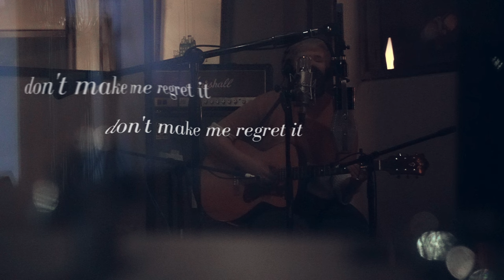Adult Mom - "Regret It" (Lyric Video)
East For Winter: The Making of Berlin

"Regret It" by Adult Mom from the album 'Driver', available now

Produced by Stevie Knipe and Kyle Pulley
Mixed by Kyle Pulley
Mastered by Ryan Schwabe
Engineered by:
Kyle Pulley
Jackie Milestone
Nick “Scoops” Dardaris
Danny Murillo
Assisted by:
Hank Byerly
Johanna Baumann
Erik Freedman
Alex Melendez

Lyrics

I was amazed
You would treat me this way I thought you were a grace Thought you were a saint And now it just hurts
To think of you that way
Cut my lip on the tip
Of the silence you give
You admit it’s a presence
But you won’t give me napkin For the blood, I thought You’d always stay put
And I’m counting down the days I won’t hear your name
I’ve had a good year without you But it’s always the same
Feeling ashamed, or worse Sorry for the hurt
That I never performed
But sure
I still love you the same Won’t tell you this anyway
Go and do your own shit
The relationship
I still pull a thread of it
The woman I love
The woman I’ll never call again
Don’t make me regret it Don’t make me regret it Don’t make me regret it